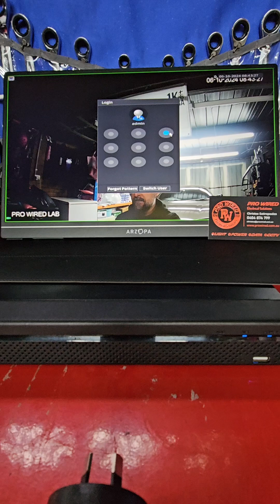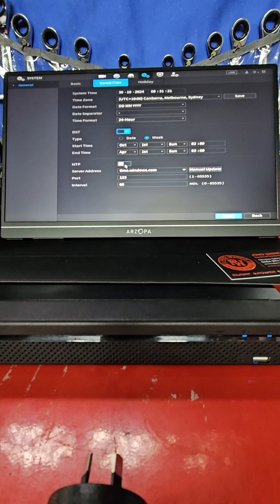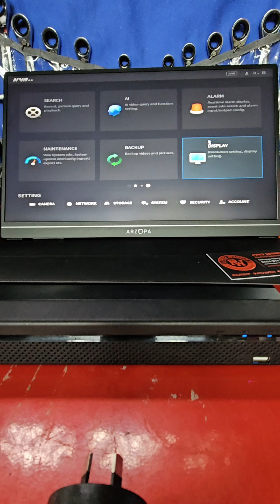dahua nvr time sync issue dst daylight savings issue solve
Dahua daylights savings issue solve video.

step by step guide and support.

let me know if you enjoyed it and what over tutorials you would like.

Looking to upgrade, replace or invest into a CCTV security system?

If you're planning your home or business security solution, feel free to get in touch, we would love to hear from you.

🟠 LIGHT
🟠 POWER
🟠 DATA
🟠 CCTV